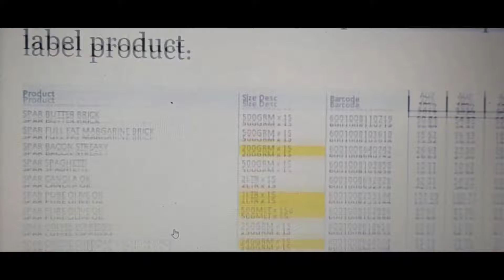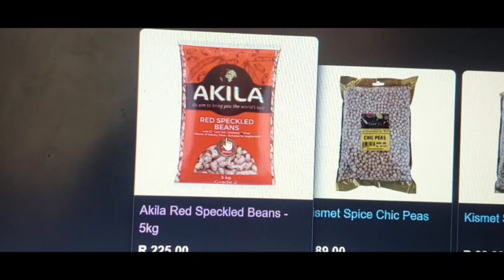They became emotional & many CRIED when PresRamaphosa that POVERTY would be dealt wth after election